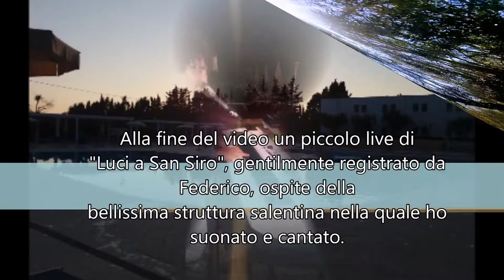Salento Estate 2019 Le mie note tra gli ulivi e il mare (Nicola Di Modugno)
Un dono per tutti coloro che incontro in musica e parole.
Le semplici note di piano iniziali sono scritte da me. Segue un piccolo video (non intero) in cui canto "Luci a San Siro", piano e voce, nella splendida struttura salentina nella quale ho suonato e cantato in questa estate 2019. Grazie di cuore. Nico.